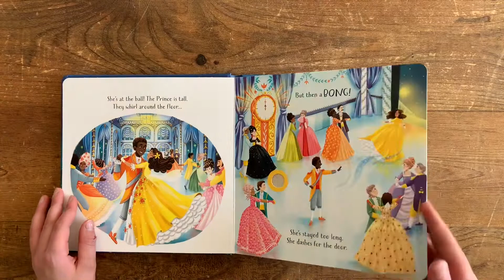Usborne Books at Home - Listen and Read Cinderella